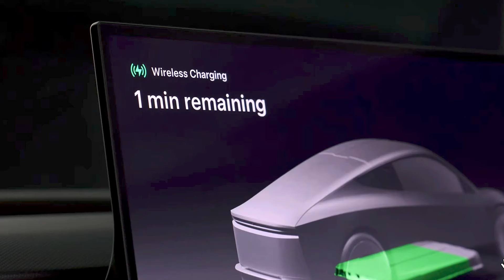היי חברות רכב: עברו לחשמלי, אוטונומי, אלחוטי או תפשטו רגל